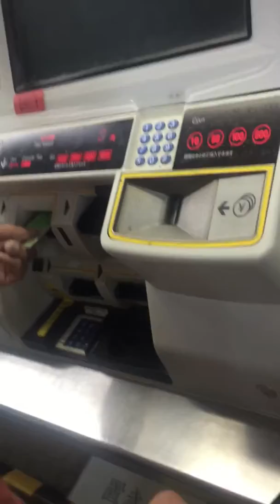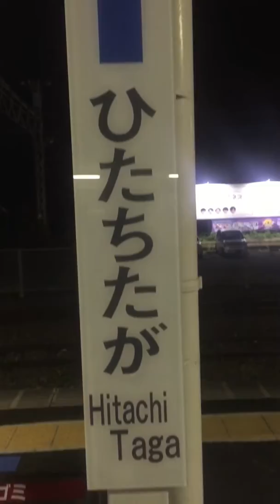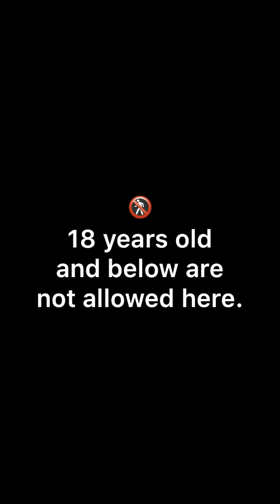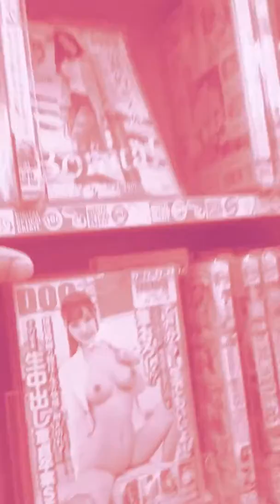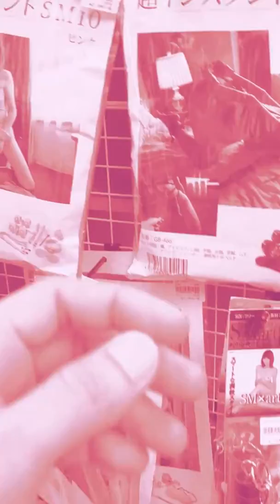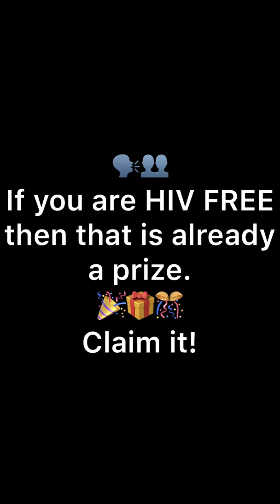Welcome to Japan's BGC + Japan Items (Surprise Giveaway) Join NOW!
Kahit ako di ko pa nararating yang BGC  na yan kaya ako na lang nag-adjust.